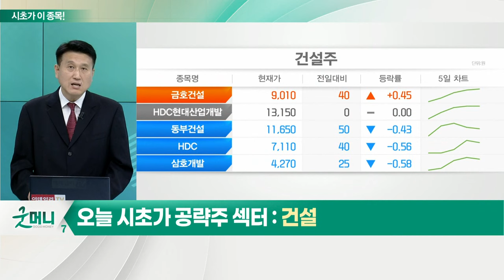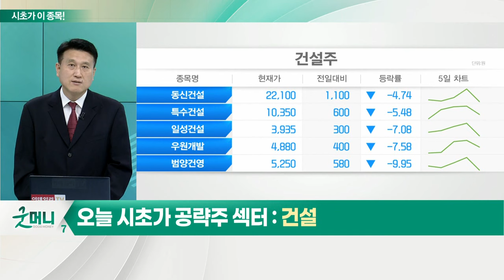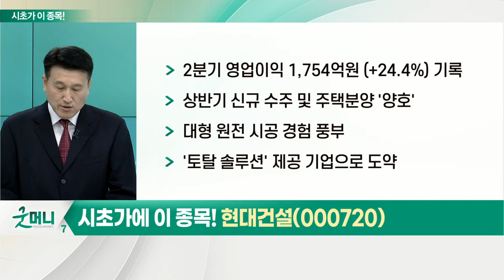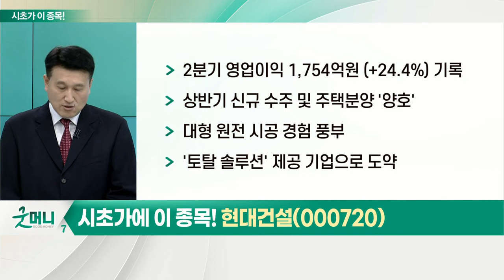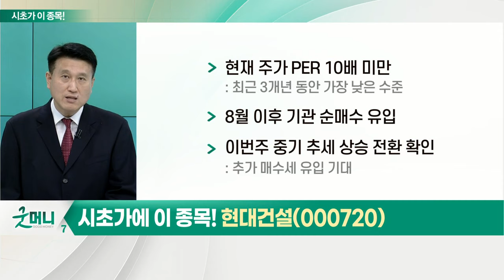현대건설(000720)... 건설주_시초가에 이 종목 (20220817)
- 올해 건설업종 주가 약 12% 하락: 최고점 대비 -21.7% 및 최저점 대비 +18.9%
- 새 정부 출범 기대감에 지수 상승
- 원자재 가격 상승에 하락
- 상반기 국내 건설 수주액 13.4% 증가
- 해외 수주 179억 달러… 전년 대비 12%↑
- 고유가 따른 에너지 기업 투자 확대
- 추가 수주 기대 가능
- 사우디 '네옴시티' 발주 본격화
- 정부 민간 주도 재개발·재건축 사업 촉진
- 수급 개선세 지속되는 '해외 건설 유망주' 관심

- 2분기 영업이익 1,754억원 (+24.4%) 기록
- 상반기 신규 수주 및 주택 분양 '양호'
- 대형 원전 시공 경험 풍부
- '토탈 솔루션' 제공 기업으로 도약
- 현재 주가 PER 10배 미만: 최근 3개년 동안 가장 낮은 수준
- 8월 이후 기관 순매수 유입
- 이번주 중기 추세 상승 전환 확인: 추가 매수세 유입 기대